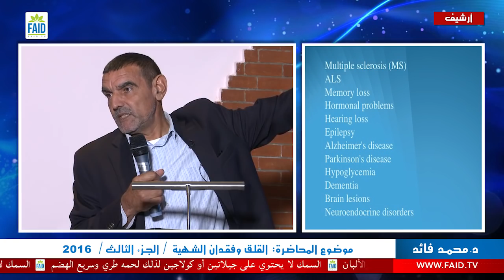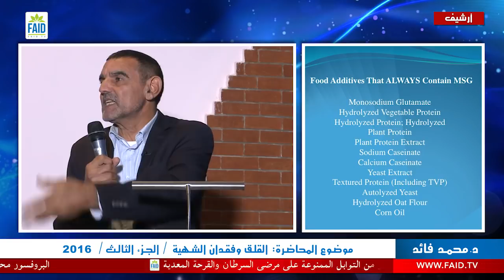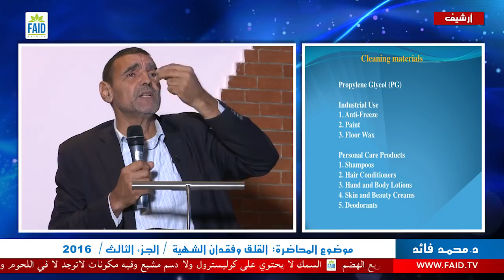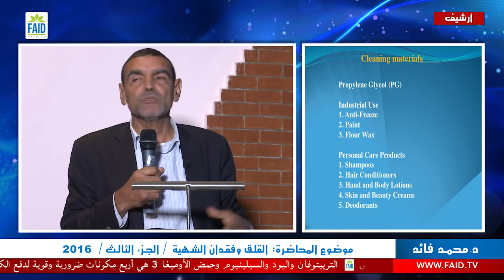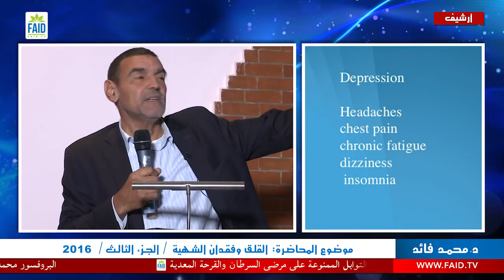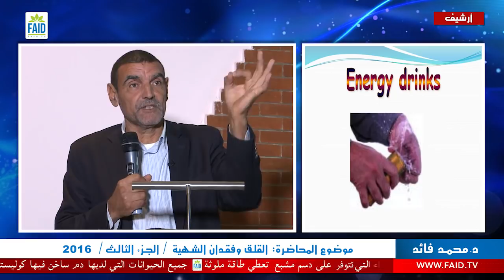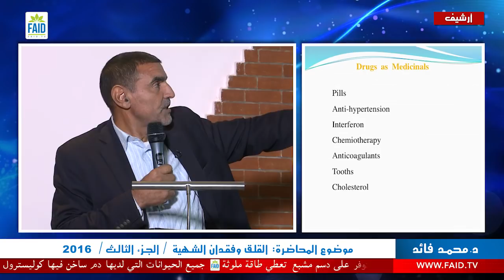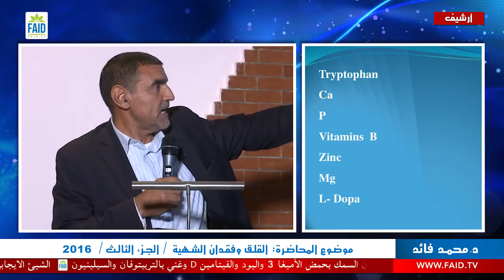Dr faid | محاضرة | القلق وفقدان الشهية | الجزء الثالث 2016 | الدكتورمحمد فائد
تعتبر اللحوم العامل الأساسي لمشكل القلق,بالمقابل تعتبر الفواكه بأنواعها سواء الجافة أو الطرية عوامل لتحسين المزاج وإزاحة القلق.
يعتبر المغرب بيئة مناسبة لمجموعة من العلاجات بوجود ثروات طبيعية غنية.
‎القناة الوحيدة الرسمية للدكتور محمد فائد، عالم الأغذية، هدفها تصحيح الأخطاء والشائعات المرتبطة بعلم الاغذية من خلال شبكة برامج متخصصة في المجال.‎